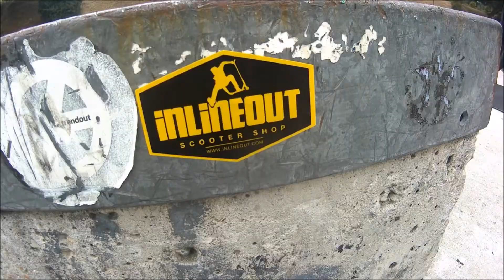CLIPS AT SKATE PARK LEIRIA//